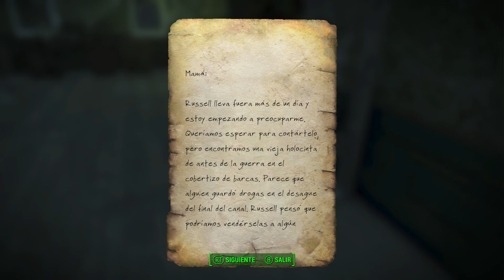Fallout 4 I Capítulo 11 I Lets Play I Español I XboxOne I 1080p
Gameplay sobre Fallout 4, posiblemente uno de los mejores juegos del año 2015 y también de la series mas largas en el canal XD.
La humanidad es casi exterminada al igual que el planeta gracias a las guerras nucleares y nosotros como superviviente del refugio 111 tendremos que aprender a sobrevivir y descubrir el paradero de nuestro hijo.